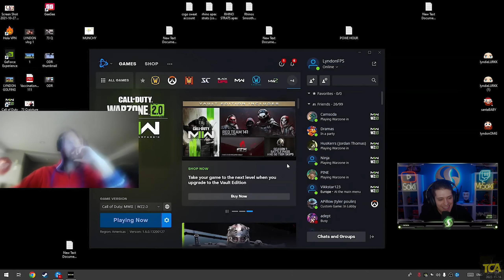LOS MAYORES ENFADOS DE CALL OF DUTY WARZONE 2.0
Buenas gente! NUEVO VIDEO DE CALL OF DUTY WARZONE 2.0! VUELVE LA SERIE DE LOS MAYORES ENFADOS DE STREAMERS PERO ESTA VEZ EN EL NUEVO WARZONE!